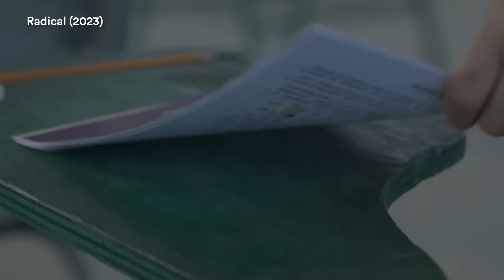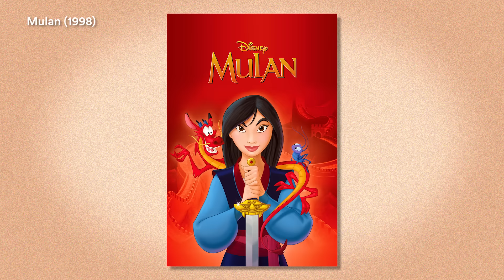Eugenio Derbez: Vi en vivo la cachetada de Will Smith I Shrek 5 - ECP Podcast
Eugenio Derbez nos cuenta sus experiencias sobre su comedia en la televisión, su doblaje de Shrek, cómo vivió ganar el Óscar y su nueva película: Radical, que se estrena en cines.